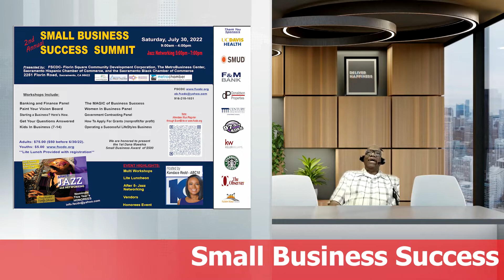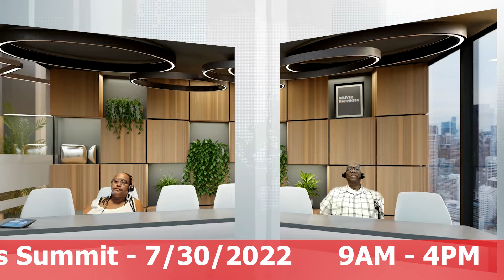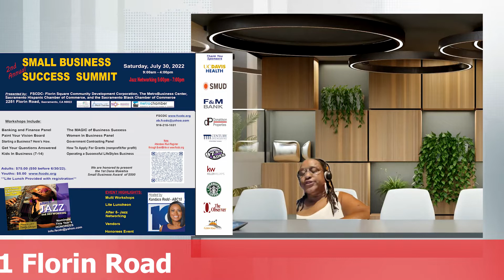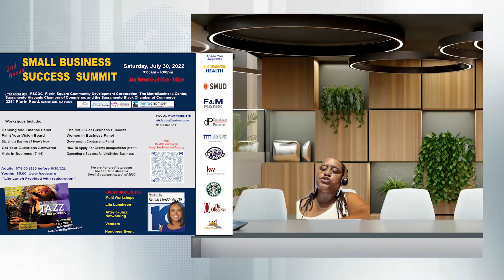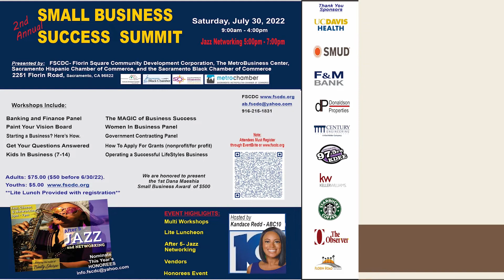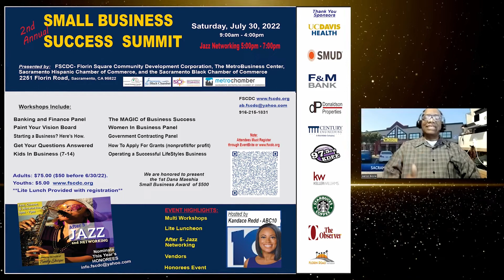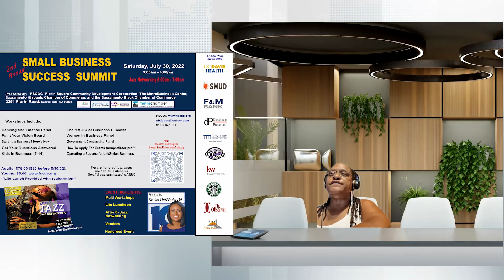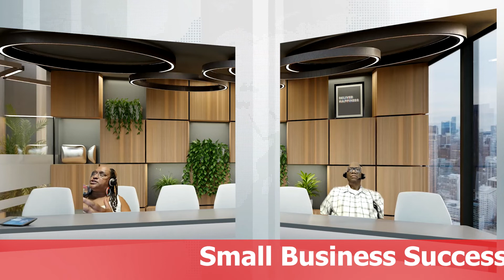SBSS Angie Wiggins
The FSCDC is hosting its 2nd Annual Small Business Success Summit at 2251 Florin Road. There will be 15 workshops, over 25 speakers, and an after 5 Jazz and Cheese Networking mixer with live entertainment from Trinity Sharp. to learn more about the event.